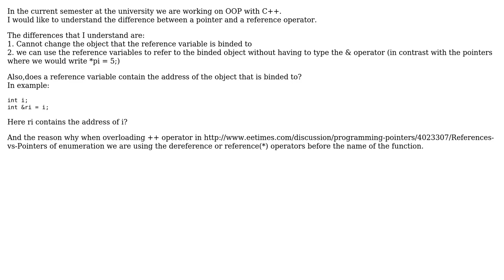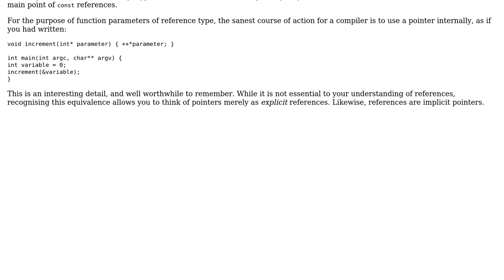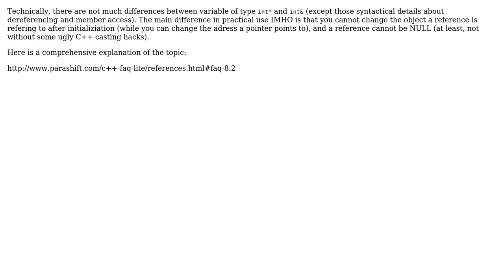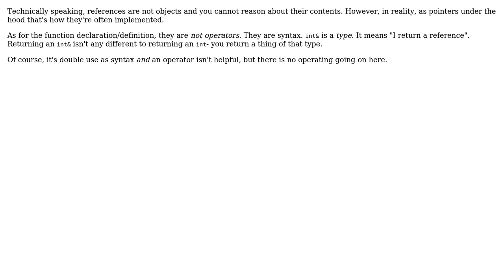Software Engineering: Need help understanding reference operator(C++) in specific functions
With thanks & praise to God, and with thanks to the many people who have made this project possible! | Content (except music & images) licensed under CC BY-SA | Music | Images & others | With thanks to user kirk.burleson user Jon Purdy user Doc Brown user DeadMG user Chris user B? and the Stack Exchange Network Trademarks are property of their respective owners. You are responsible for your own actions.